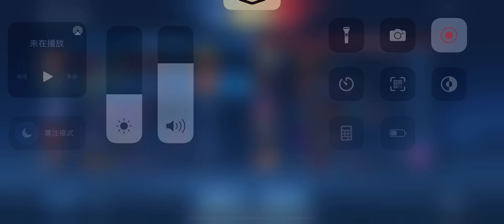王者榮耀：我真的不是故意要閃現的